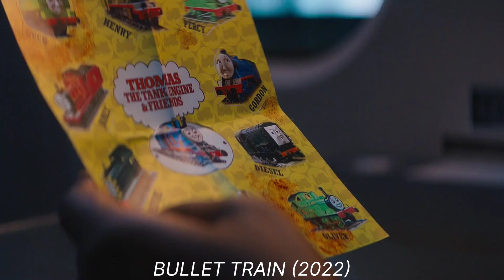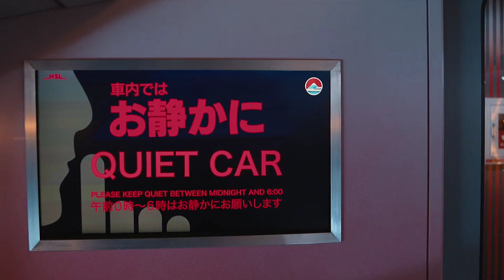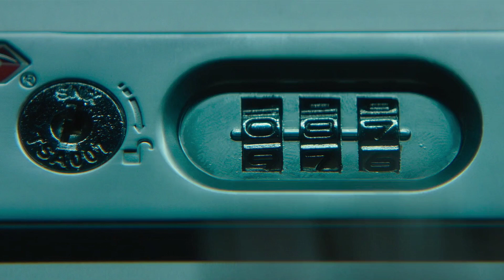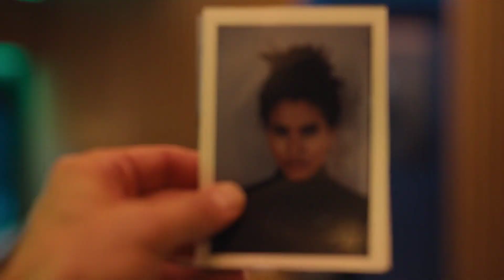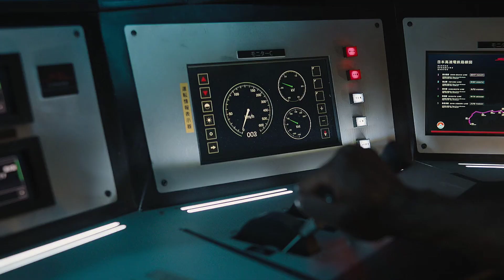BULLET TRAIN Full of Assassins | 2022 Action/Thriller Movie Explained in Hindi | Super Sci-fi Hindi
Ladybug is an unlucky assassin who's determined to do his job peacefully after one too many gigs has gone off the rails. Fate, however, may have other plans as his latest mission puts him on a collision course with lethal adversaries from around the globe -- all with connected yet conflicting objectives -- on the world's fastest train.

BULLET TRAIN movie Hindi,BULLET TRAIN 2022 movie explained in Hindi,BULLET TRAIN movie recap,BULLET TRAIN story in Hindi,Hollywood movies explained in Hindi,super sci-fi Hindi,Hollywood movie summary